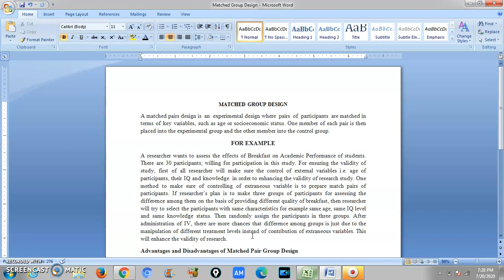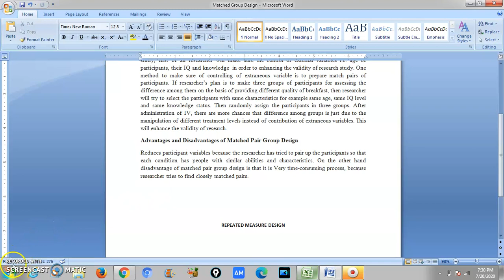Matched Group Design ! Experimental Designs in Psychology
Matched group or matched pair design is an experimental design, in which researcher try to match the participants in their respective personal variables  in order to enhancing the validity of research.